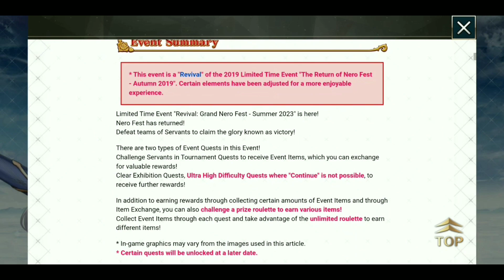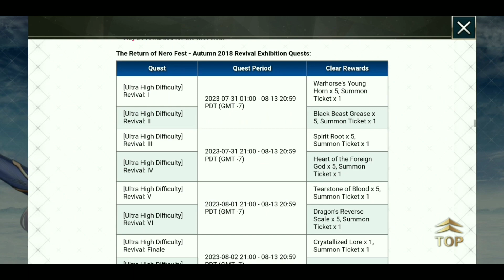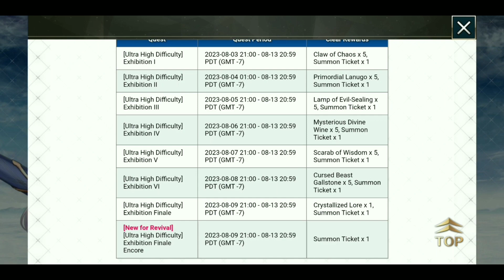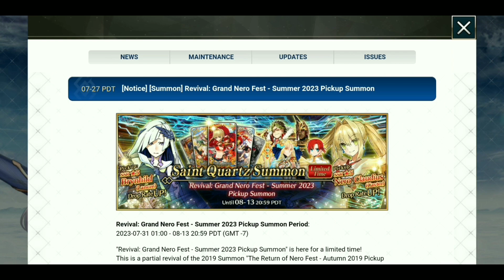[FGO NA] BAHAS EVENT GRAND NERO FEST SUMMER 2023!!! || FGO INDONESIA